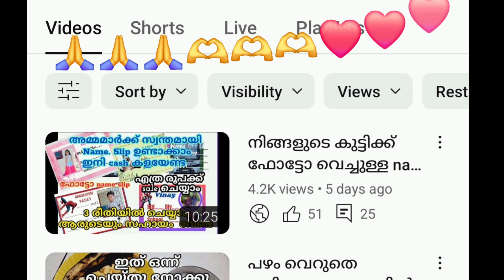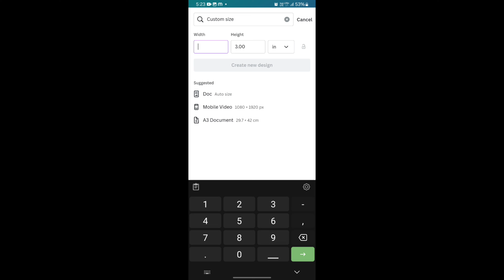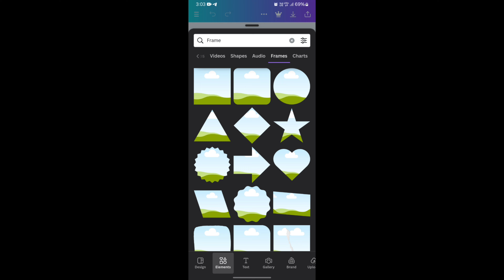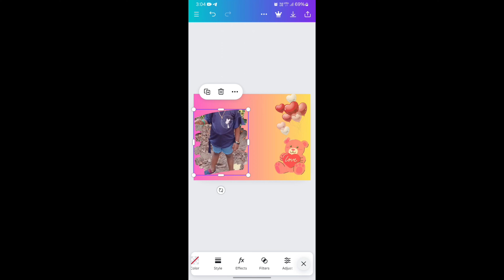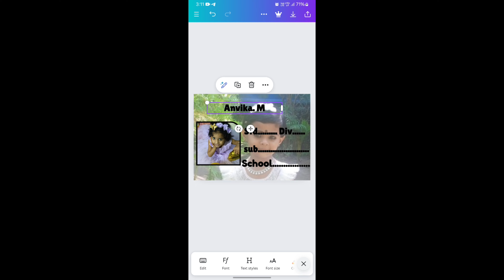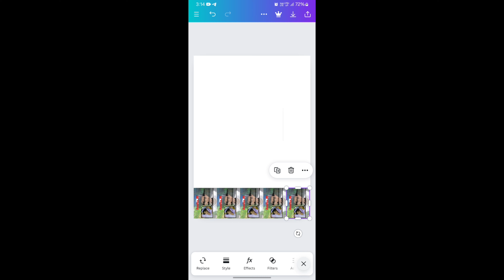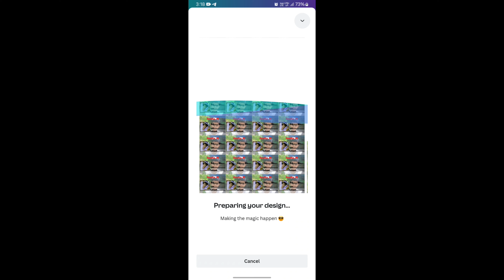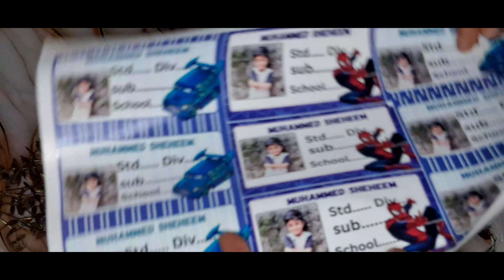നിങ്ങളുടെ മുഴുവൻ സംശയങ്ങൾക്കും.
Name slip. Part (1)